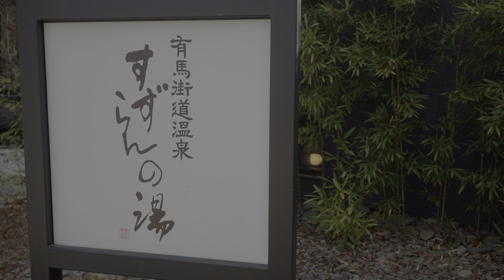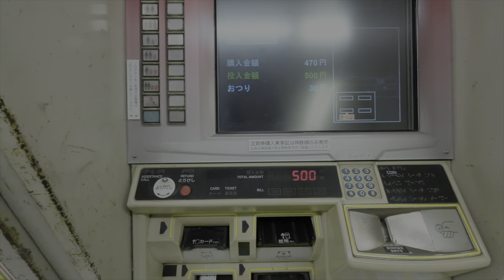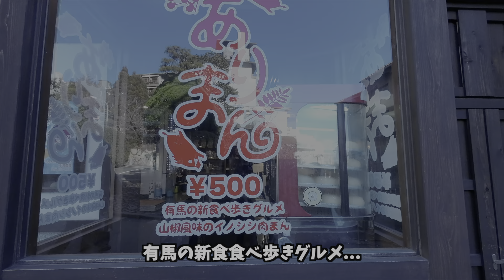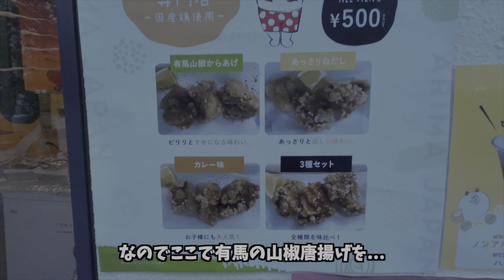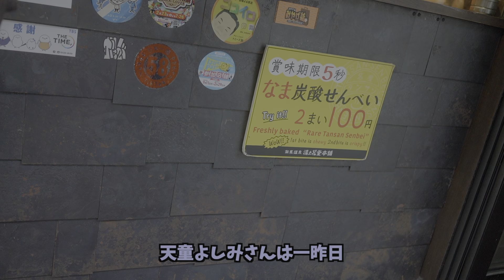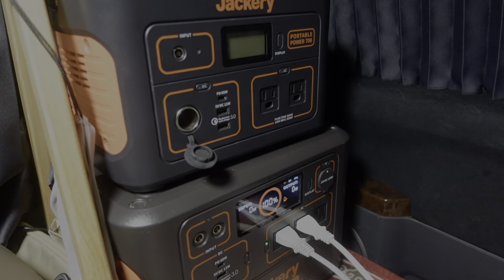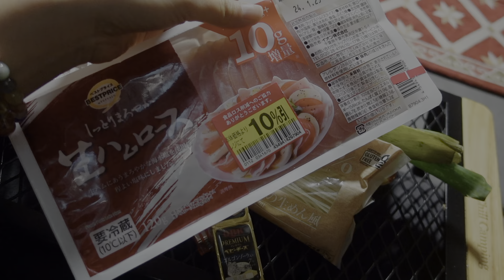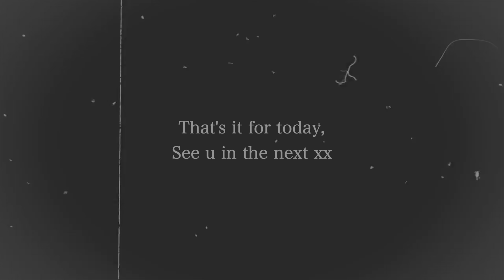[車中泊] 一度は行くべき！有馬温泉で食べ歩き！女ひとり旅/兵庫県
今回は日本三名泉の温泉の一つ...。
兵庫県、有馬温泉で食べ歩きしてきました☆
有馬の歴史に触れながら楽しくわんこ達と街歩きしています。
更には有馬街道の素敵なRVパークで一泊...、そして豪華な車中泊飯まで...。
いつもより尺が長めですが盛り沢山な内容です！
ぜひ最後までごゆっくりとご覧くださいませ♪(*´꒳`*)

一人旅をメインにバンライフやソロキャンしながら各地を巡っています。
愛犬と行けるスポットや美味しいご飯、そして自然豊かな絶景などをご紹介しています。
少しでも犬連れさんや、みなさんの旅の計画のお役に立てたら幸いです。
ゆる〜くお茶でも飲みながらご覧くださいませ。

【動画の目次】
0:00 オープニング
00:37 挨拶
2:30 有馬温泉へ
7:27 豊臣秀吉像
11:08 食べ歩きへ
14:36 足湯
16:23 参拝
18:14 有馬の歴史
19:36 食べ歩き再開
27:34 夕飯
34:42 翌朝
36:15 ランチ
41:19 まとめ

その他、各種SNSでもバンライフやソロキャンなど旅の様子をあげているので